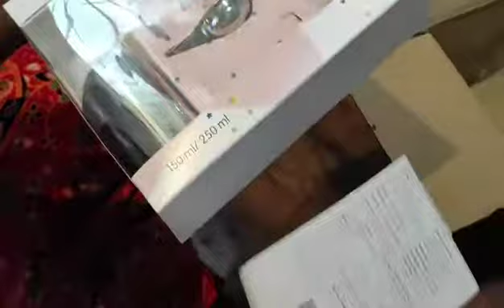best quality steel feeding bottle for baby| feed water/milk to newborn baby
All videos about my new born little princess baby_9ooS. Please watch/support/love my baby.